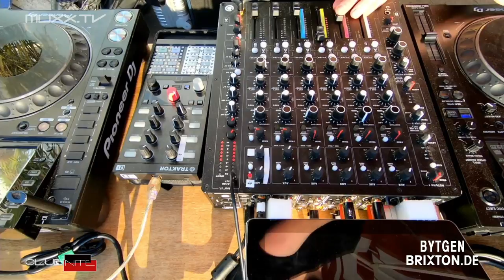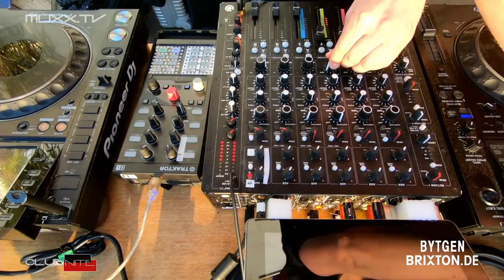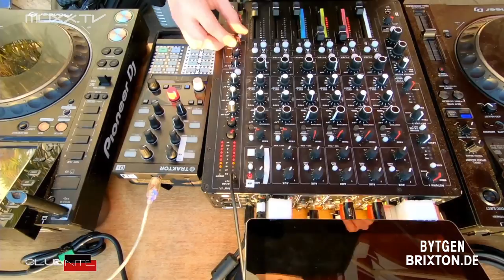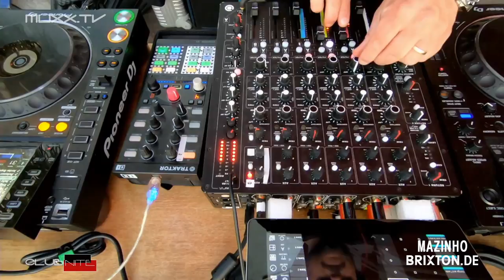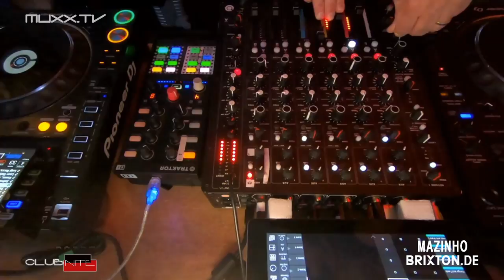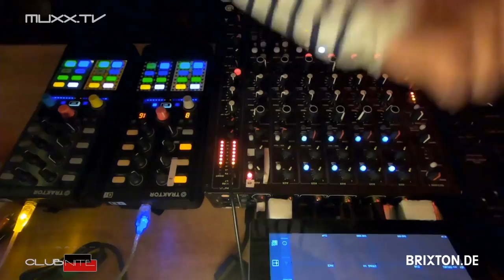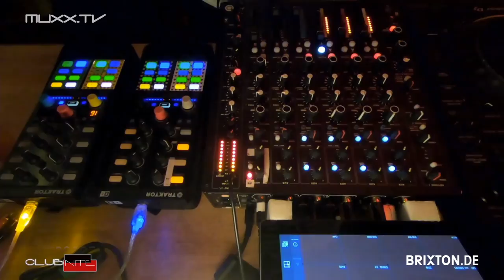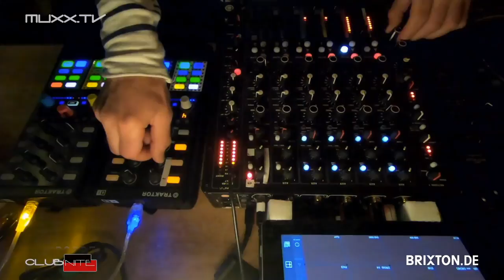Brixton Invites - ClubNite by Jerrys House Music - Bytgen • Mazinho • Brixton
Sonntag •  03 Mai 2020
20:00 - 23:00Uhr

BYTGEN
20:00-21:00

MAZINHO
21:00-22:00

BRIXTON
22:00-23:00

Support:
SILQ
MUXX.tv
NiteClub by Jerrys House (Jerry le Funk )
Hammer Blick
Video Bytgen
PLAYdifferently

MUXX.tv ist ein TV- Sender mit einem GEMA-Vertrag, dort werden TV Streaming mit Radio MUXX.fm vereint.
Gesendet wird 24/7 weltweit im Internet und in 7,5 Mio Kabelhaushalte in De. Plus verschiedene gängige Plattformen wie Facebook, YouTube,
kannst du über Apps auch auf iOS und Android Phone und Tablets und zu hause am Fernseher über appleTV oder Amazon Fire anschauen.